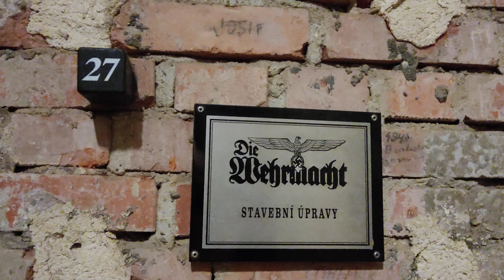Kasematy Špilberk Brno 16% to přežilo - 2. Brněnské podzemí 60Min 140 Kč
Prohlídky s průvodcem Vstupné 140 Kč v  9.00, 11.00, 13.00, 15,00

K dispozici jsou plánky v češtině, angličtině, němčině, italštině, maďarštině, španělštině, francouzštině, polštině a ruštině.

0:00 Pohled na Brno ze Špilberku
0:10 kde je vstup
0:31 Krysí kanálek
0:39 strážnice s vybavením
0:53 vězení pro podvodníky a podobné asociály
1:21 místo na uklidnění vězňů
1:38 zadní část
2:00 strážnice s vybavením 1 dozorce na 10 vězňů
2:13 pokoje vězňů
2:30 kuchyně
2:42 samotka
2:55 druhé podzemní patro upraveno nacisty
3:26 telefoní spojení s říší